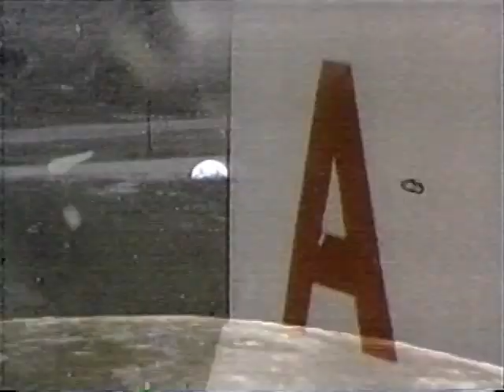KOMO TV 4 Seattle Mariners Playoff Promo (1995)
This aired October 11, 1995 on KOMO TV during Game 2 of the ALCS between the Seattle Mariners and Cleveland Indians.

It's from a VHS tape found at a North Seattle garage sale in August 2022.